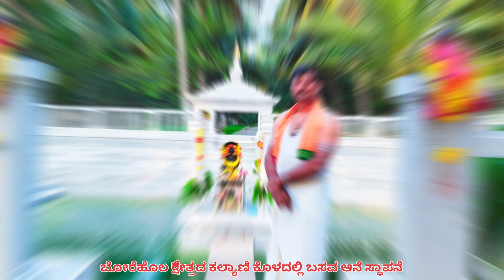ಬೋರೆಹೊಲ ಕ್ಷೇತ್ರ ಕಲ್ಯಾಣಿ ಕೊಳದಲ್ಲಿ ಬಸವ ಆನೆ ವಿಗ್ರಹಗಳ ಸ್ಥಾಪನೆ